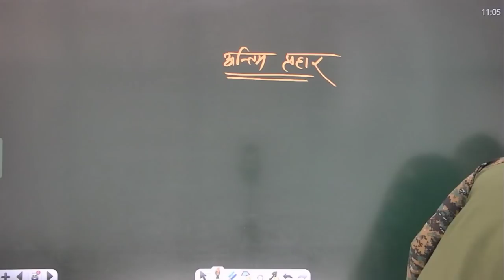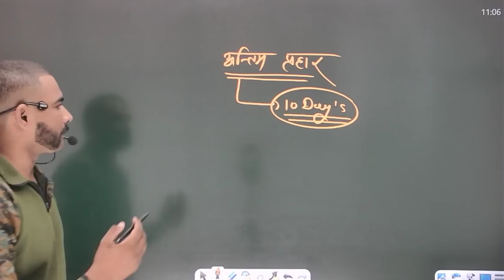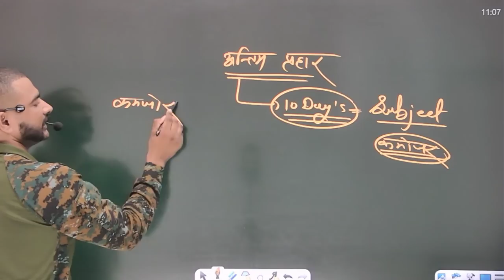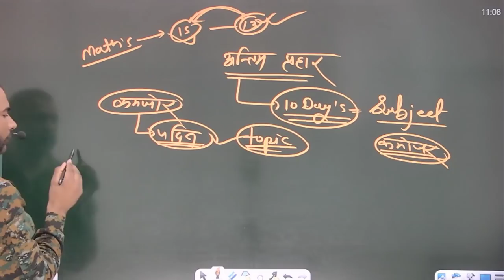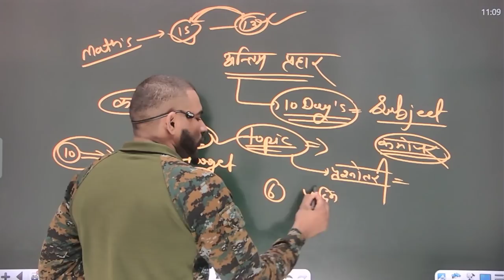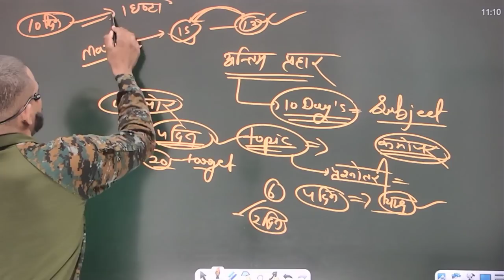💪 ऐसे आये थे मेरे +90 SSC GD 2018 मैं || Last time ऐसे करें तैयारी || ssc gd prepration 2021